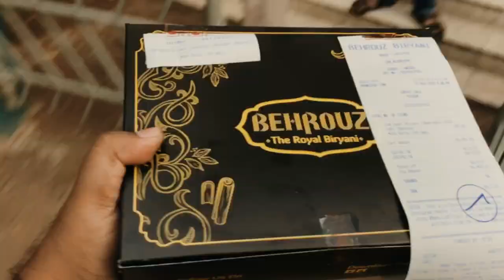Behrouz Biryani Vs Matka Biryani Vs Kabuliwala Biryani | Biryani Comparison | Food Takeaway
This is a new series which i have curated where i will curate some biryani comparison videos.for the first video i have selected these biryani takeaway joints of kolkata and named this video as Matka Vs Behrouz Vs Kabuliwala Biryani
Title : Matka Biryani Kolkata | Matka Biryani Recipe  | How to Make Matka Biryani
Products I Use :

(Affliate Link)
2.Funky Sunglass (Affliate Link)
3.Mobile Phone Tripod Stand (Affliate Link)